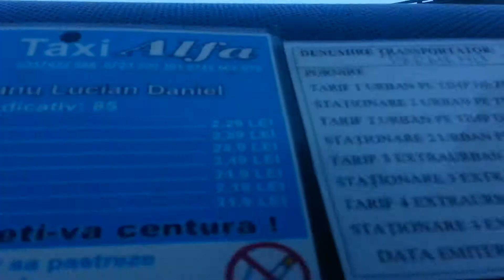Great beautiful road to Hungary this morning (RO)